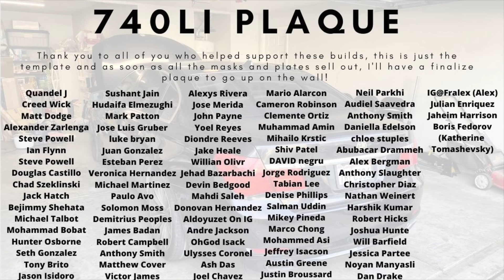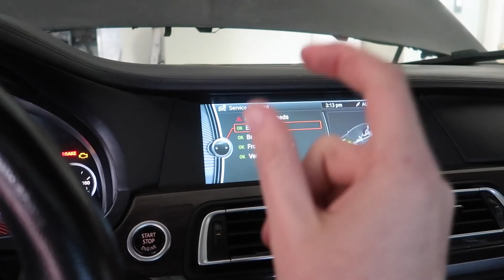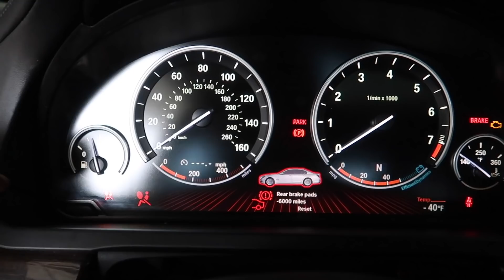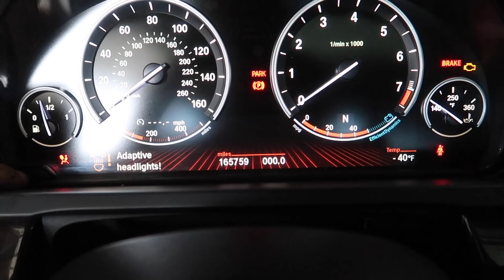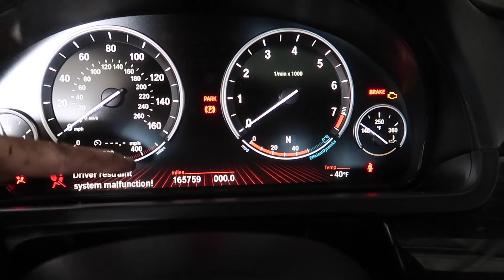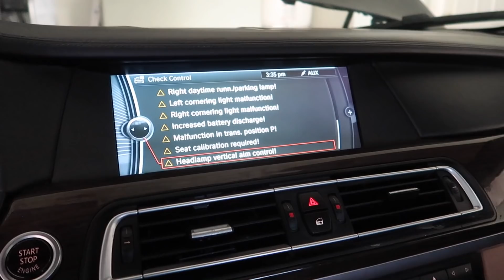Rebuilding An Abused BMW 740Li N54! Part. 4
ONLY 15 MASKS LEFT! Merch

MW 435I MOD LIST:
KiesMotorsports (NOUR5)
BurgerTuning
FCP EURO
AzaAutoWheel
Suvneer
Valvetronic (NOUR)
TireWheelZone